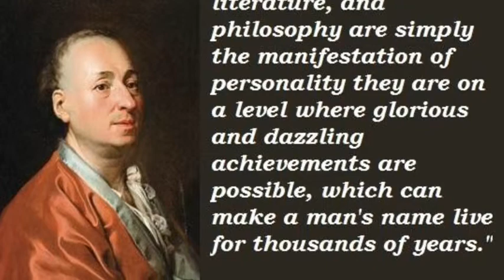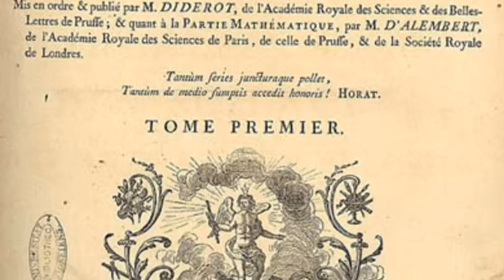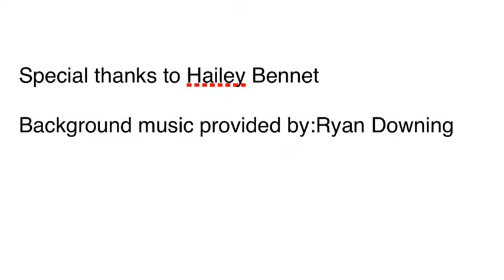Denis Diderot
I didn't write any of the music I played.
Blackbird (first song) was written by Lennon-McCartney

Needle and the Damage Done was written by Neil Young